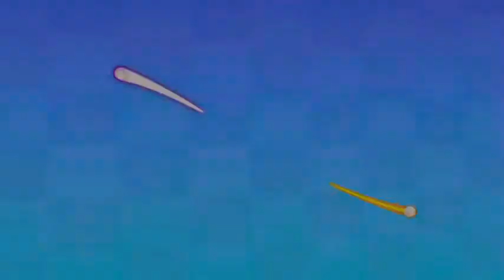Slow- Slowbro Character Spotlight in Pokemon UNITE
Slowbro Character Spotlight Pokémon 𝕌ℕ𝕀𝕋𝔼